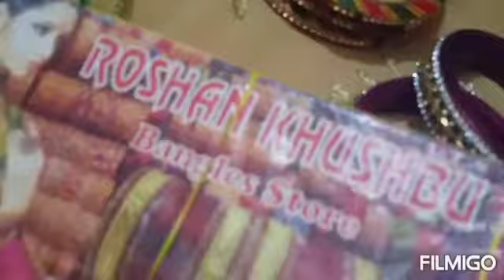morning Routine In My village Life / lazat hi lazat / ganesh chaturthi 2020